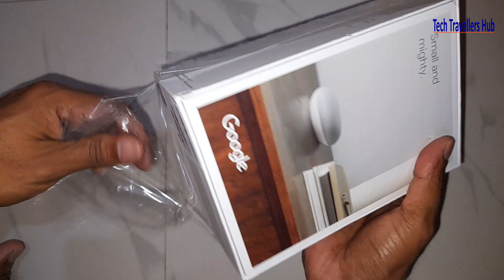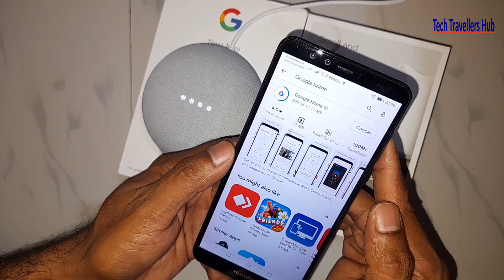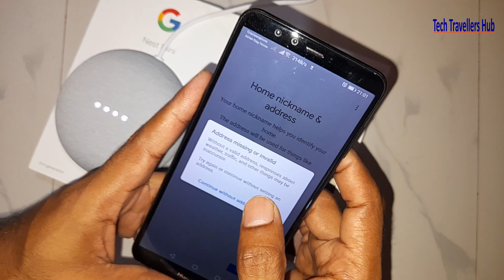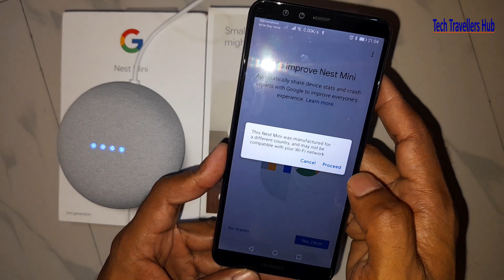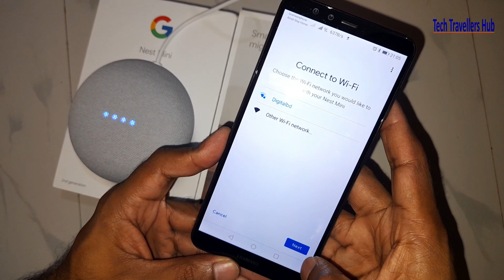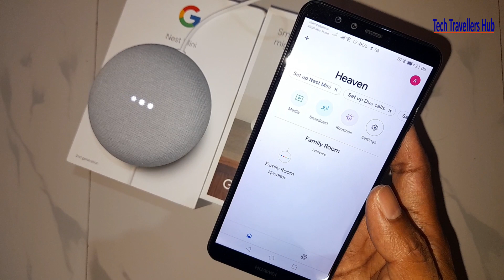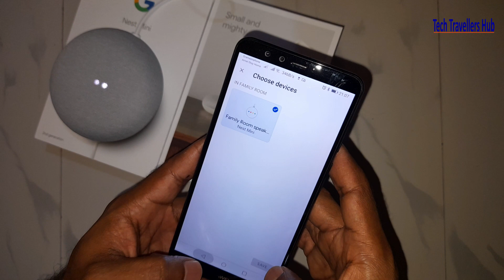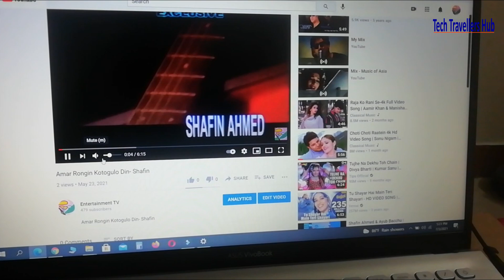Google Nest Mini 2nd gen unboxing setup guide: Bangla review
Google Nest Mini 2nd gen Specifications:

Dimensions:
Diameter: 3.85 in (98 mm)
Height: 1.65 in (42 mm)
Power cable: 1.5 m
Weight
Device: 181 g

Colors:
Chalk
Charcoal
Coral
Sky
Materials:
Durable fabric top made from 100% recycled plastic bottles
External enclosure made with at least 35% post-consumer recycled plastic
Wireless network:
802.11b/g/n/ac (2.4 GHz or 5 GHz) Wi-Fi
Bluetooth® 5.0
Chromecast built-in
Power:
15 W power adapter

Speakers & mics:
360-degree sound with 40 mm driver
3 far-field microphones
Voice Match technology
Processor:
Quad-core 64-bit ARM CPU 1.4 GHz
High-performance ML hardware engine
Sensors:
Capacitive touch controls
3 far-field microphones
Ultrasound sensing
Ports:
DC power jack